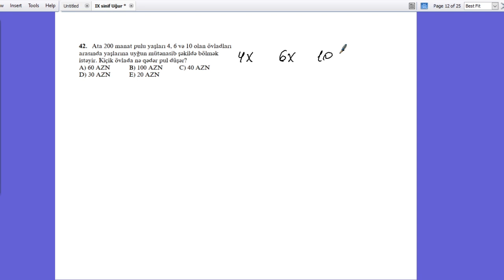Uğur kursları# 9-cu sinif#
Uğur kursları# 9-cu sinif#Riyaziyyat sualları#